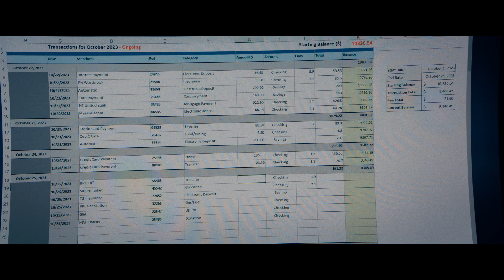BEEKEEPER: EL PROTECTOR (2024) - Tráiler Español [HD][Castellano 2.0] 🎞️🇪🇸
➡️  "Thriller de acción de Jason Statham siendo un ex-agente que destapará una conspiración en las altas esferas del gobierno."

(El copyright del tráiler pertenece a los respectivos autores, productoras y distribuidoras.)